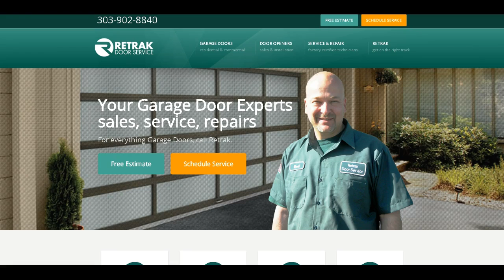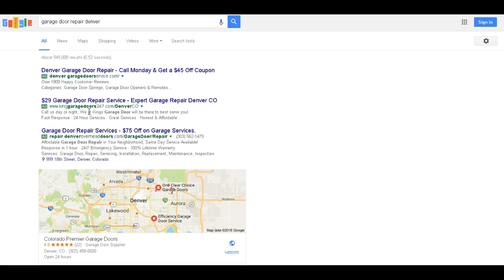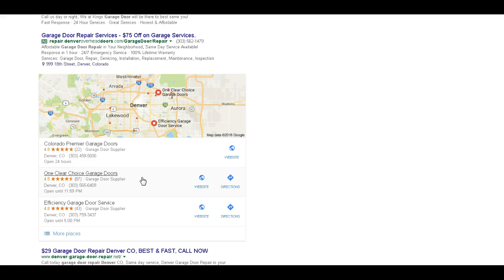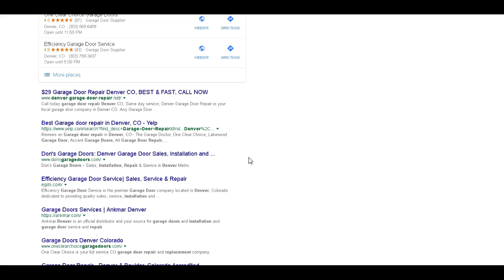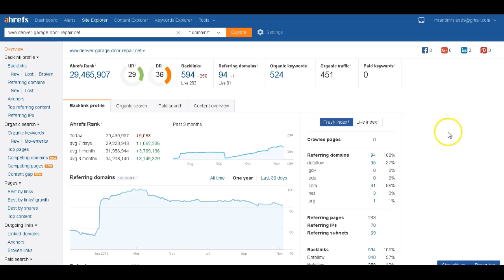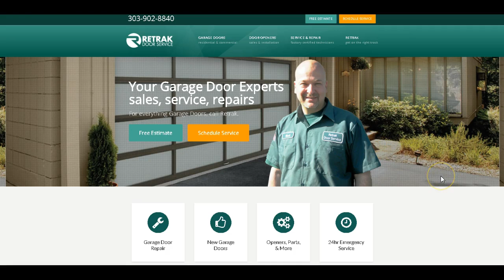Retrak Door Service | Denver